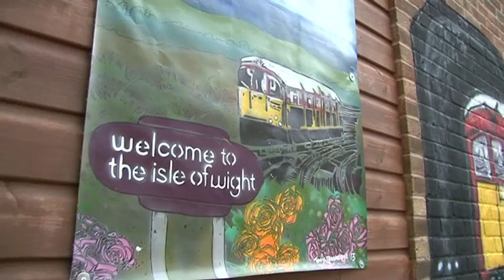Children's Ward Memorial Garden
Our project was to redesign the outside space at the Children's Ward as a memorial garden to James Sparks, one of our Cystic Fibrosis patients who passed away. We were donated a sum
of money by James' parents to start work redeveloping the space and subsequently drew up plans, working along the themes that James would have enjoyed. One of our ward clerks then
galvanised the paediatric team into making over the space, weeding, digging flower beds and potting plants up. James parents were involved in the planning and design of the project and were invited along regularly to see the progress that was being made.
This project is value for money in that it only has cost the 'seed' money donated by James' parents. All other costs, including provision of plants, materials and all labour has been donated
by staff to provide a tranquil and peaceful 'oasis of calm' for both patients and parents to escape to.  This video was created for the Supporting Excellence in Healthcare (Behind the Scenes) Section of the Isle of Wight NHS Trust Awards held in November 2013 supported by Allocate Software.